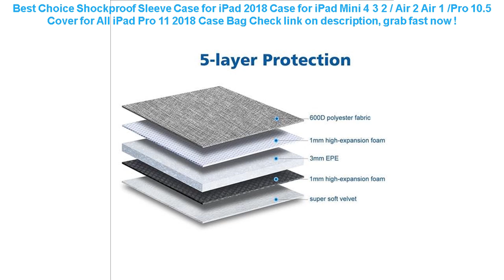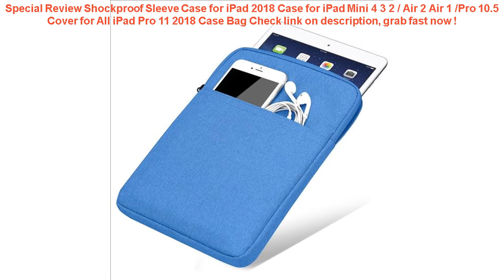Shockproof Sleeve Case for iPad 2018 Case for iPad Mini 4 3 2 / Air 2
16+ price compare Shockproof Sleeve Case for iPad 2018 Case for iPad Mini 4 3 2 / Air 2 Air 1 /Pro 10.5 Cover for All iPad Pro 11 2018 Case Bag Special Review.

| Discount : 26%

Hi, today i want to SHARE about Shockproof Sleeve Case for iPad 2018 Case for iPad Mini 4 3 2 / Air 2 Air 1 /Pro 10.5 Cover for All iPad Pro 11 2018 Case Bag

At this time of writing, the Shockproof Sleeve Case for iPad 2018 Case for iPad Mini 4 3 2 / Air 2 Air 1 /Pro 10.5 Cover for All iPad Pro 11 2018 Case Bag has garnered 75 customer reviews with rating of 4.6 out of 5 stars. Not a bad score at all as if you round it off, it’s actually a perfect five already. From the looks of that rating, we can say the product is promising mostly because of the following main reasons:

1. Convencient to Use
Many users love the Shockproof Sleeve Case for iPad 2018 Case for iPad Mini 4 3 2 / Air 2 Air 1 /Pro 10.5 Cover for All iPad Pro 11 2018 Case Bag for the convenience it brings.

2. Easy to Handle
If you’re a first-time use, you would have no problem with the Shockproof Sleeve Case for iPad 2018 Case for iPad Mini 4 3 2 / Air 2 Air 1 /Pro 10.5 Cover for All iPad Pro 11 2018 Case Bag because it’s fairly elementary in usage.

3. Real Value for Money
All the benefits people are now enjoying from the Shockproof Sleeve Case for iPad 2018 Case for iPad Mini 4 3 2 / Air 2 Air 1 /Pro 10.5 Cover for All iPad Pro 11 2018 Case Bag at the current price its being sold both online and in stores makes it a really sweet deal that just doesn’t get any better.
Fashion Black Brown Hair Baby Mom Girl Queen hard pc Phone Case Cover For iPhone X 5 5S SE 6 XR XS MAX 7 8 8Plus =

10.8*7.3*4cm Reusable Washable Swimming Pool Filter Foam Sponge Cartridge Foam Suitable Bubble Jetted Pure SPA For Intex S1 Type =

Ugreen Power Bank Case Phone Pouch for iPhone Samsung Xiaomi Huawei Waterproof Powerbank Storage Bag Mobile Phone Accessories =

Intex Ultralarge 305*76CM Swimming Pool 28120 Inflatable Pool Piscine Gonflable Piscina Kids Pool Bathtub With Hand Pump =

Swimming Bags Waterproof Bag Sunshade UV Sensor Underwater Pouch Phone Case For all models 3.5 inch -6 inch Mobile Phone =